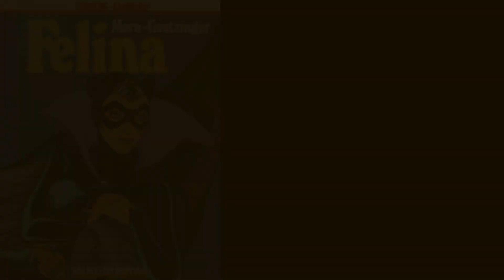Todas las portadas de la serie Vértigo (Nueva Frontera, 1981)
El video recorre las portadas de los 9 números de la serie Vértigo (Nueva Frontera, 1981).